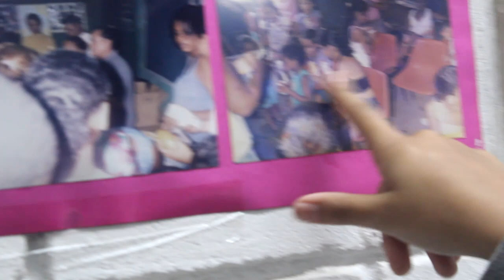Fernanda, repórter por um dia